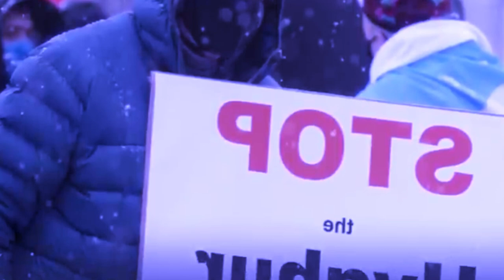dei u muslim na china ba pynbthei bom kheinduh ha mosque ka afgha-nistan ba la pyniap bun ki briew